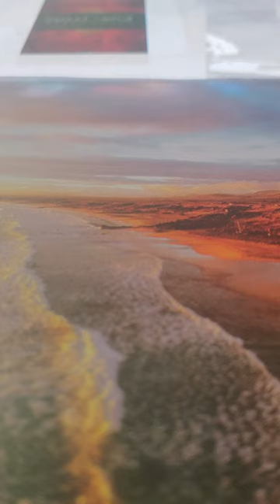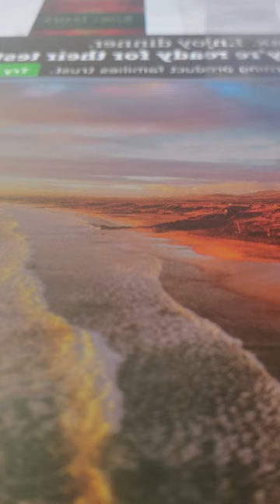acts 3:10-14 akjv